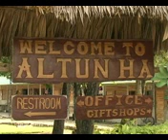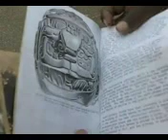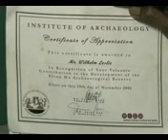The true People who discovered the Jade Head at Altun Ha Mayan Ruins Belize.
Rising from the Ruins...  story from the 2 men who discovered the largest carved Jade find in the Mayan World & put Belize on the World map.